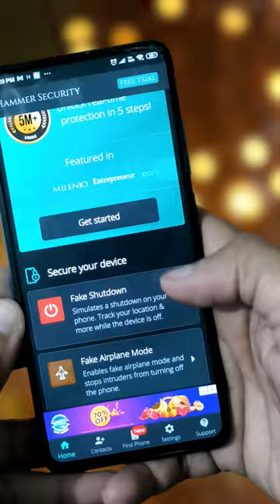Secure Your Phone Before Stolen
Before your phone gets stolen, be sure to use this one trick on your phone so that even after your phone is stolen, you can find it.